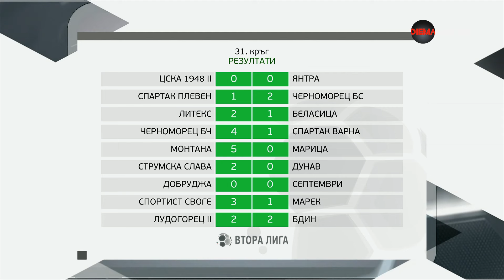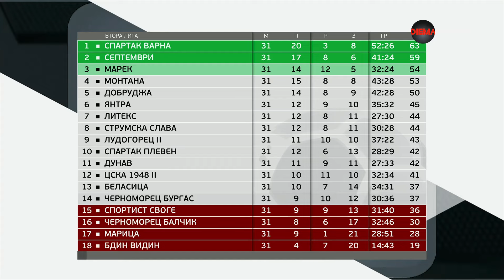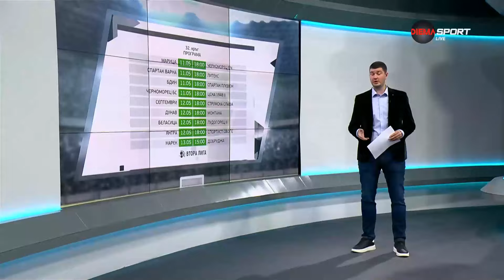Обзор на кръга във Втора лига (31 кръг, 09.05.2024)